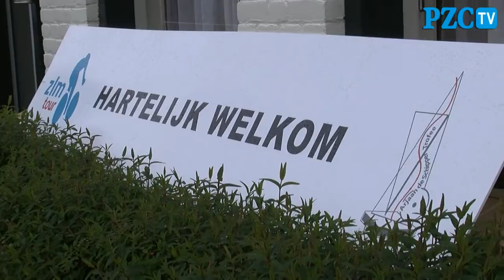Presentatie ZLM tour met José de Cauwer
Onder grote belangstelling werd dinsdagavond de ZLM tour 2011  gepresenteerd in het Holland Inn hotel in Wemeldinge. Een van de genodigden was José de Cauwer.